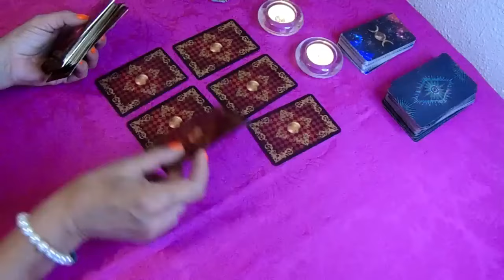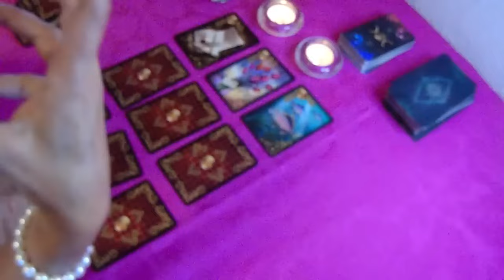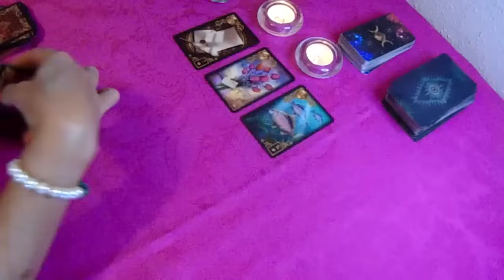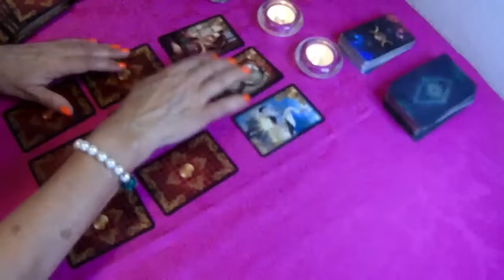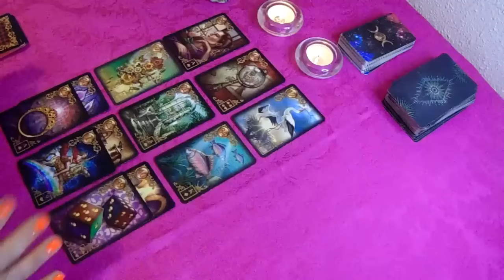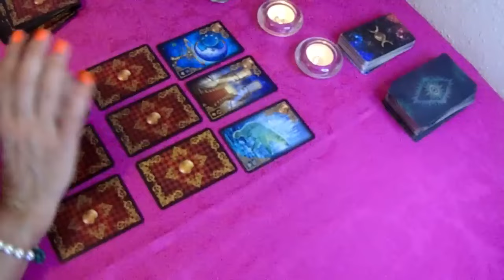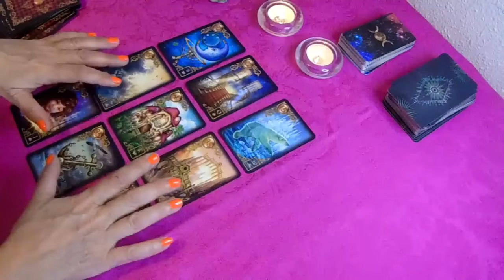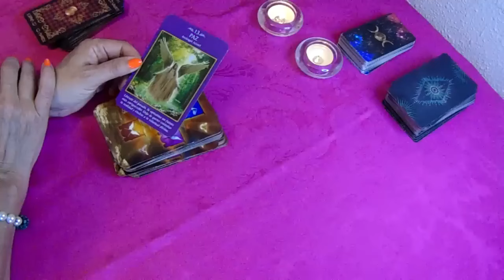𝐓𝐀𝐔𝐑𝐎🆘𝗔𝗹𝗴𝗼 "𝗙𝗨𝗘𝗥𝗧𝗜𝗦𝗜𝗠𝗢" 𝘅 𝗦𝗨𝗖𝗘𝗗𝗘𝗥! 🆘️😭𝗨𝗻 𝗘𝗡𝗖𝗨𝗘𝗡𝗧𝗥𝗢 𝗲𝘀𝘁𝗮 POR 𝗗𝗘𝗦𝗧𝗜𝗡𝗢 𝗲𝗻 𝘁𝘂 𝗩𝗜𝗗𝗔 💥💥 𝗘𝘀 𝗣𝗮𝗿𝗮 𝗧𝗶 🌿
Bienvenidos a la familia Tarot Alma❤️